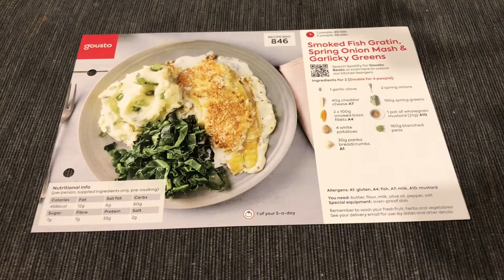SMOKED FISH GRATIN SPRING ONION MASH AND GARLICKY GREENS